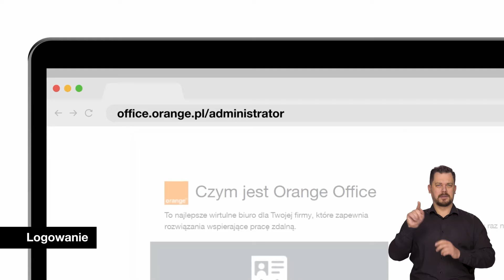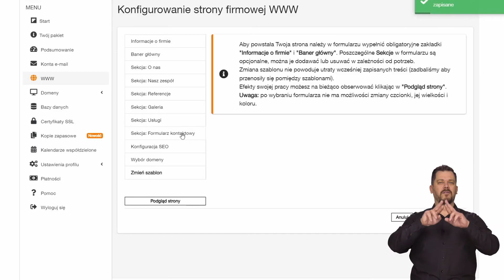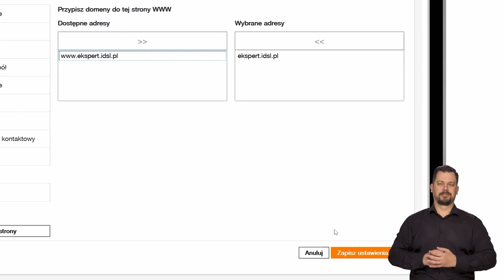💡 ORANGE EKSPERT - 👉 Strona www w Hostingu na Start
Zobacz jak stworzyć własną stronę www przy pomocy kreatora.

00:00 Wprowadzenie
00:23 Logowanie
00:32 Uruchomienie kreatora i wybór szablonu
00:51 Konfiguracja strony
01:46 Formularz kontaktowy
02:10 Publikacja strony
02:29 Podsumowanie